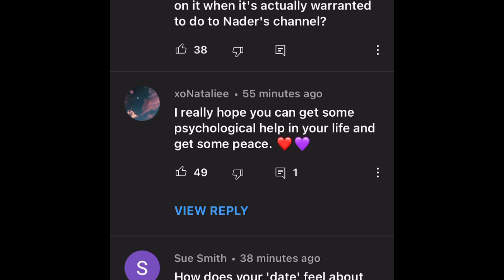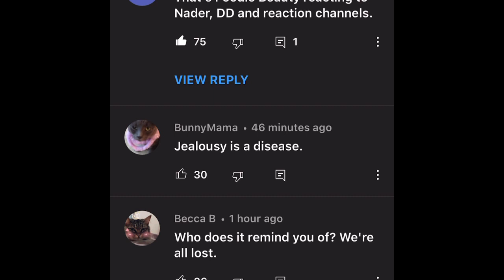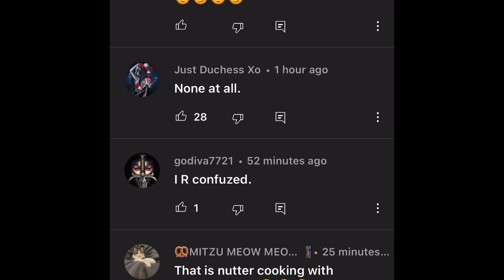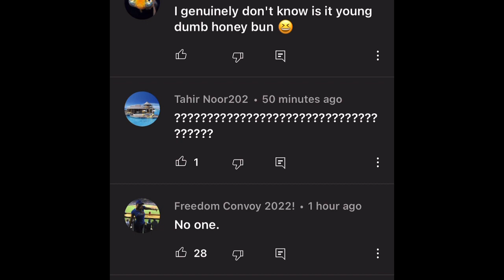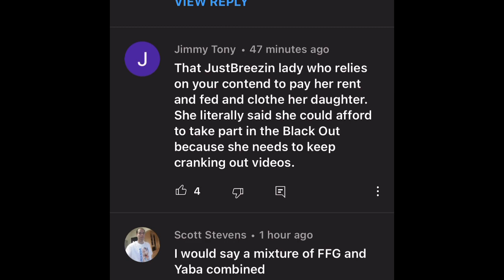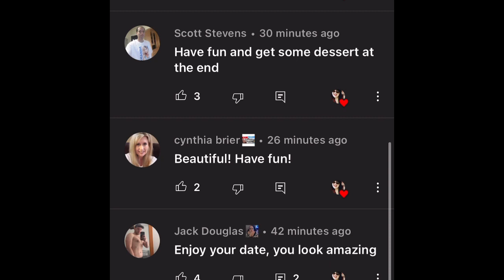Foodie beauty community post updates!😒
Have an AMAZING week ahead breezy bunch🎉✌🏻💜🌻